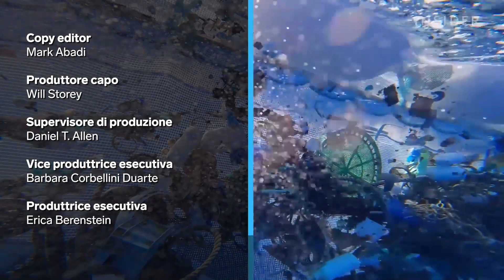Queste Barriere Possono Impedire Che La Plastica Finisca Nell’Oceano? | Rifiuti Nel Mondo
The Ocean Cleanup ha iniziato a rimuovere plastica dall’oceano un decennio fa. Ma la maggior parte di quella plastica proviene dai corsi d’acqua, quindi la no-profit ha iniziato a installare nei fiumi degli intercettori ad energia solare che catturano i rifiuti prima che arrivino al mare.